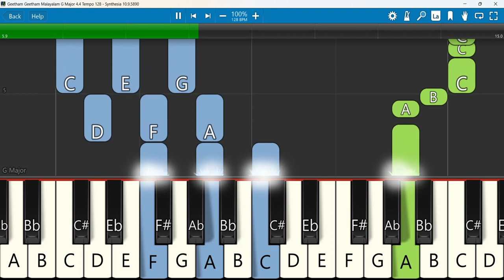Geetham Geetham Malayalam G Major 4 4 Tempo 128 SN | ഗീതം ഗീതം ജയ ജയ | Shyam | Immanueal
Geetham geetham jaya | ഗീതം ഗീതം ജയ ജയ | Malayalam Christian Worship Song | Br Emmanuel KB | Br Shyam
Keyboard Notes